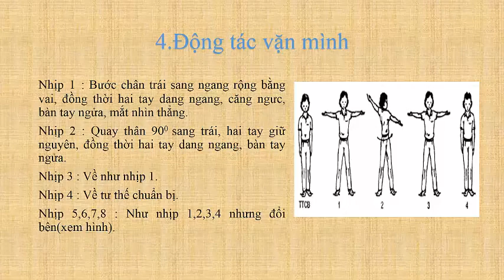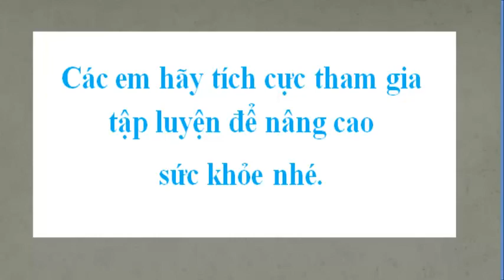Động tác chân, động tác vặn mình của bài thể dục phát triển chung lớp 5